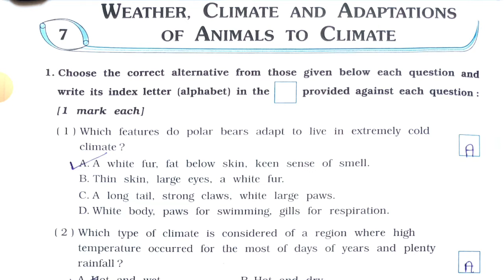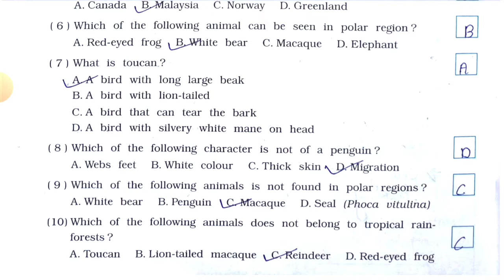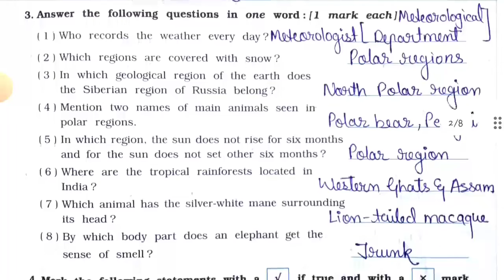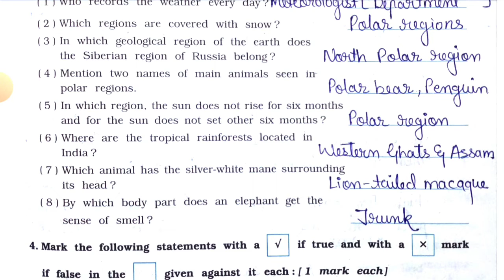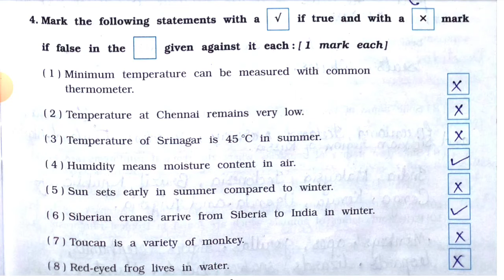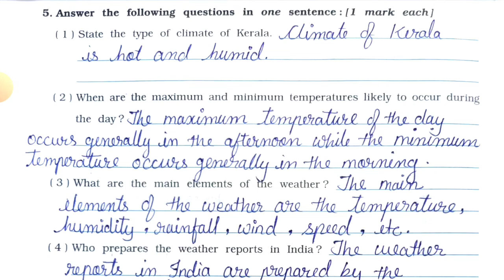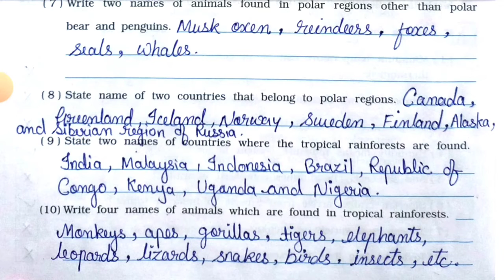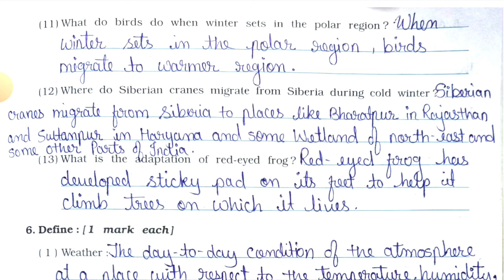Std-7 Science | Weather, Climate and Adaptations of Animals to Climate | Part 1 | Workbook